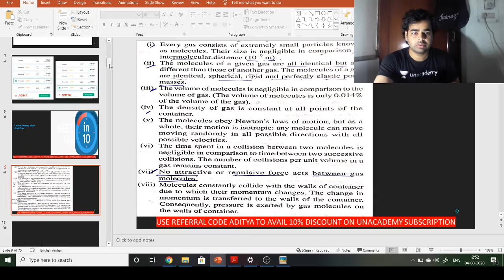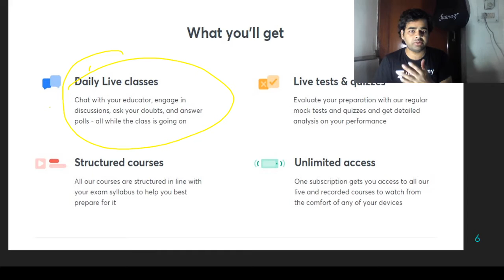Kinetic Theory of an Ideal Gas | NEET Physics | NEET UG in 10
This bite-sized video covers the details of the Kinetic Theory of an Ideal Gas in a nutshell. NEET UG aspirants should utilize these videos for a quick revision and concept clarity. These bite-sized videos are the best for people looking for concise information to crack the NEET UG with flying colors.

Unacademy Subscription Benefits:

1. Learn from your favorite teacher
2. Dedicated DOUBT sessions
3. One Subscription, Unlimited Access
4. Real-time interaction with Teachers
5. You can ask doubts in a live class
6. Limited students
7. Download the videos & watch offline